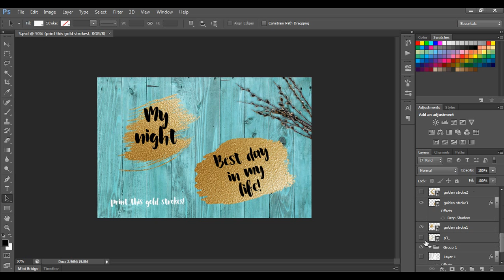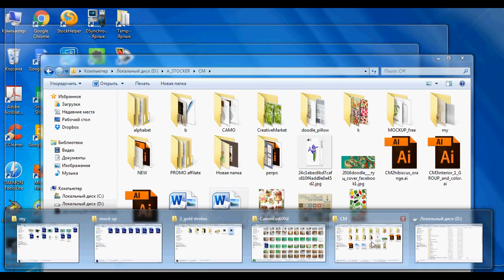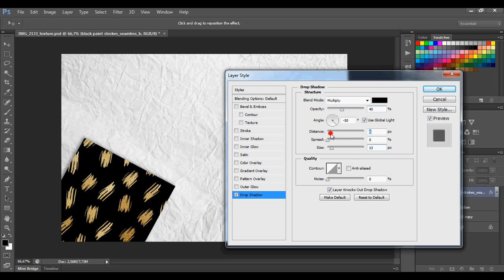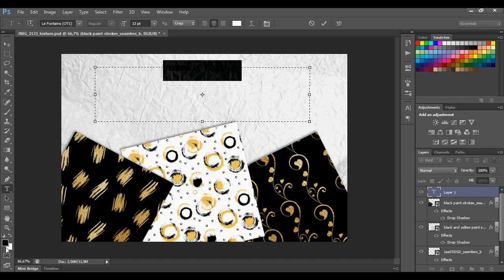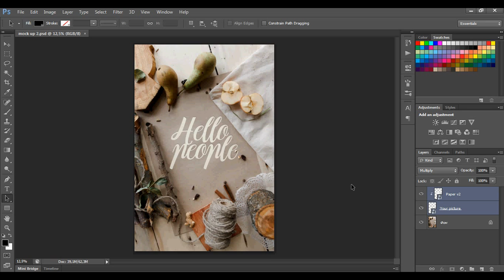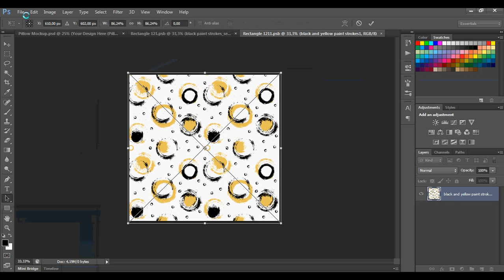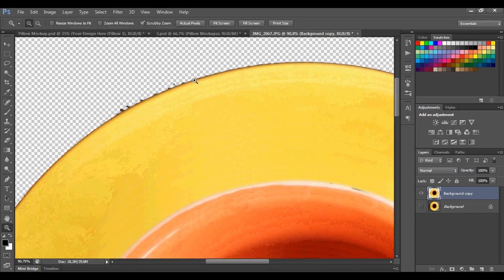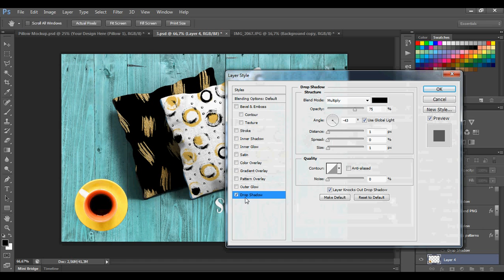Процесс создания превью для Креативмаркета с мокапами